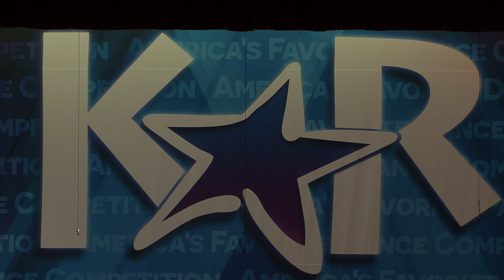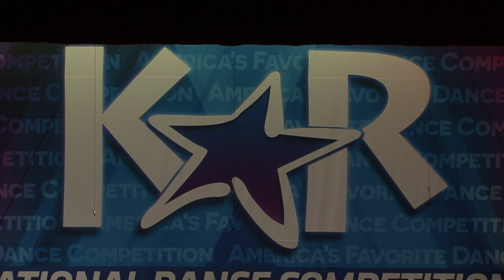Best Jazz // ME TOO - Intensity Dance Academy [Boardman, OH]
2017 Industry Dance Awards - Outstanding Performance

Follow @industrydanceawards